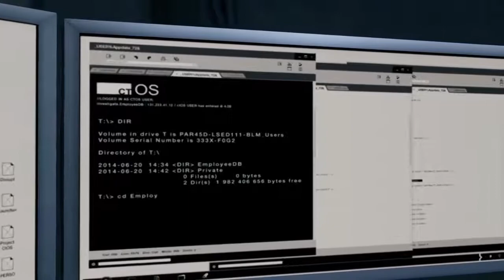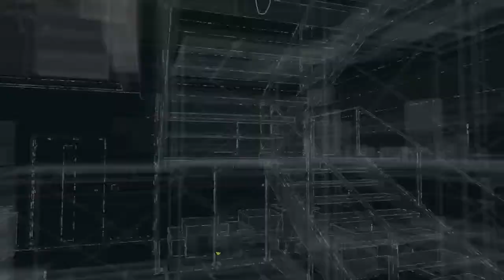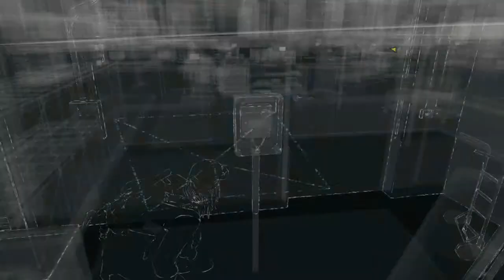[DLC] Watch Dogs: Bad Blood [Walkthrough] Part 1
T-Bone decides to leave Chicago after performing what he thought was his last hacking job: removing more data about him from the Blume servers and planting a fake trail to lead Blume away from him.. However, he later learns this isn't the case as he gets a call from Tobias Frewer, asking for help after he had been kidnapped by Fixers and stuffed in the trunk of their vehicle. After rescuing Frewer, T-Bone realises... -- Watch live